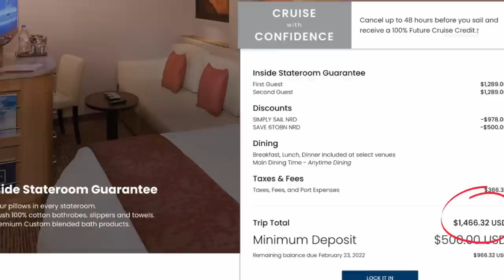8 REASONS TO BOOK INSIDE CRUISE CABINS IN 2022 *updated new info*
Are you planning a cruise and wondering if you should book an inside cruise cabin? If you've been avoiding inside cabins on a cruise, it's time to reconsider. In 2022, there are some good reasons to book cruise ship interior rooms, beyond price.

Whether you cruise with Carnival cruises, Royal Caribbean, Princess Cruises, Norwegian, or even Celebrity cruises, this video about inside cruise cabins is for you. I share cruise tips that will help you plan your cruise, even if you're cruising for the first time!

Magnet clips
Packing cubes
Toiletry bottles
Brita water bottle
Waterproof phone cases on lanyard
Magnet clips
Collapsible water bottles
Selfie Stick/Tripod
Dramamine non-drowsy
Ginger candies
Motion sickness patch

Photo & Video credit:
HAL
Celebrity Cruise Line
RCCL